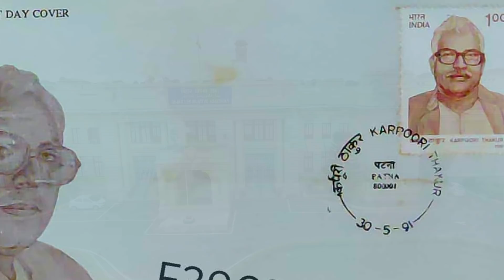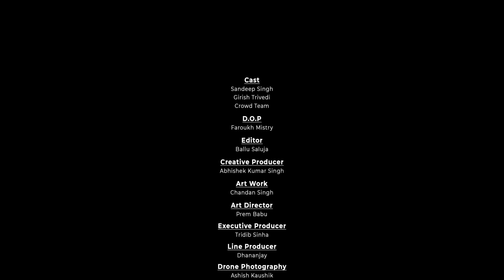ZINDABAD | Kailash Kher | Pankaja Thakur | Vipin Patwa | Dr. Sagar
This music video is a tribute to one of the famous politicians india has ever produced, who hails from Karpoori Gram, Bihar India. Late Shri Karpoori Thakur Ji has been CM of Bihar for two terms and served the people of Bihar wholeheartedly, lovingly people call him JANNAYAK. Singer Kailash Kher has given his soulful voice.

Shri Karpoori Thakur Foundation for cultural development presents.

Producer- Sandeep Singh
Director- Pankaja Thakur
Singer- Kailash Kher, Soumee Sailsh
Lyricist- Dr. Sagar
Mix and Master- Rupjit Das @playhead studio
Music production team- Ankush Borthakur, Kartik Kush
Guitar- Pawan
Flute- Ankush
song coordinator - Soumen Choudhary (Mb sound Junction)